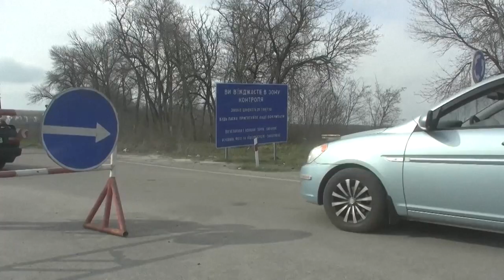Rússia bombardeia pontes e ferrovias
O ministério ucraniano do Interior informou que as forças armadas russas estão bombardeando pontes e ferrovias na Ucrânia. O objetivo é reduzir o fornecimento de armas ocidentais.

Leia sobre:
Excalibur, a munição americana que pode ajudar a Ucrânia contra blindados da Rússia
Projéteis podem cruzar o céu por até 40 km para destruir concentrações de blindados, um posto de comando ou um núcleo de tropas em movimento

Rússia interrompe fornecimento de gás para Polônia e Bulgária
As duas nações recusaram as exigências do Kremlin de que o pagamento pelo gás fosse feito em rublos